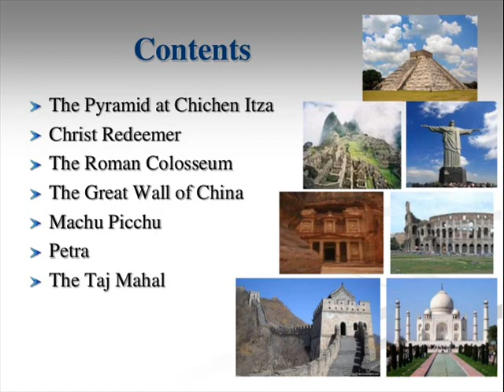7 wonders of world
7 wonders of the World | Update your General Knowledge
The New Seven Wonders of the World:
-Great Wall of China - China -
-Petra - Jordan -
-The Colosseum - Italy -
-Chichén Itzá - Mexico -
-Christ the Redeemer - Brazil -